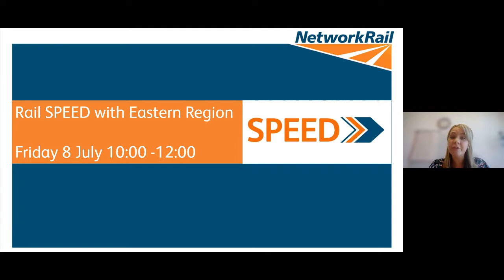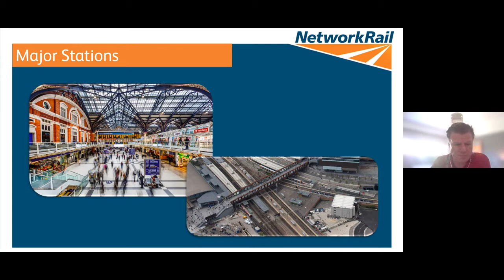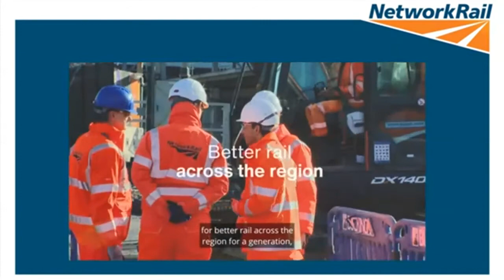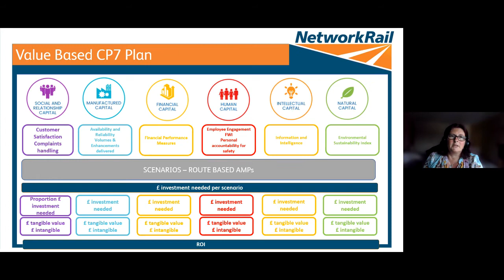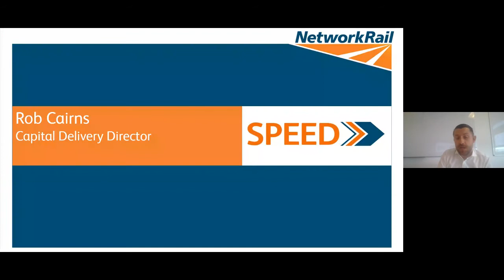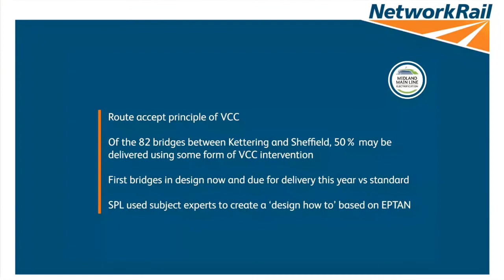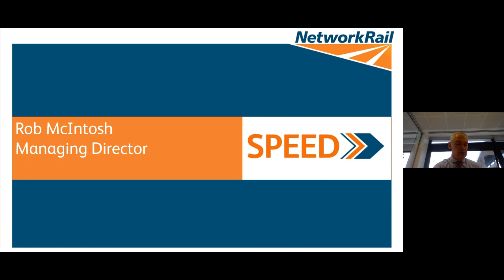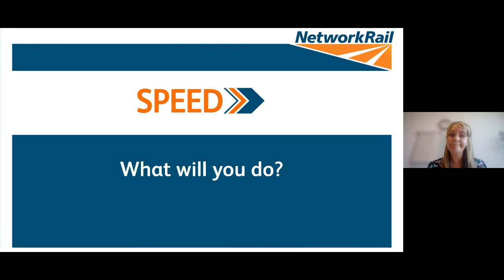Rail SPEED Event with Eastern Region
The Railway Industry Association (RIA) is proud to support the Rail Project SPEED initiative through a new event, this time covering the Eastern region.

Rail Project SPEED (Swift, Pragmatic and Efficient Enhancement Delivery) is an initiative jointly developed by Department for Transport and Network Rail, to drive rail infrastructure projects deliver faster, smarter and more efficient delivery of infrastructure projects.

SPEAKERS
Cavendish Elithorn, Director, Rail Infrastructure Central, Department for Transport
Rob MacIntosh, Route Managing Director, Network Rail
Robert Cairns, Capital Delivery Director, Network Rail
Paul McKeown, Investment Director, Network Rail
Nikki Walsh, Head of Asset Management Strategy, Network Rail

What is Rail SPEED?
SPEED’s mission is to “halve the time and reduce the cost” of delivering improvements to the railway, safely. In doing so it will make the rail industry more agile and dynamic, help us put passengers first and deliver better value for taxpayers.

SPEED is empowering all of us in rail to be revolutionary in our thinking - to challenge how we do things and ask, how could we do this better? To be successful and to demonstrate we are a dependable industry that is efficient and easy to engage with requires everyone to apply a different mindset, skillset and toolset. Different Rail Project SPEED events have been held looking at the initiative.

About RIA Midlands and Eastern
As part of RIA’s UK Nations and Regions offer, in addition to our existing national offer RIA Members in Midlands and Eastern area will be able to draw on RIA resources, including lobbying, intelligence, events, networking and meetings, focused in Midlands and Eastern. This activity will be informed and prioritised by a new leadership group of Midlands and Eastern RIA Members.